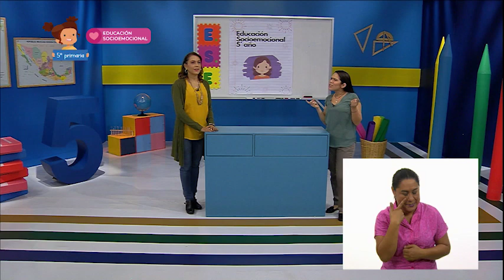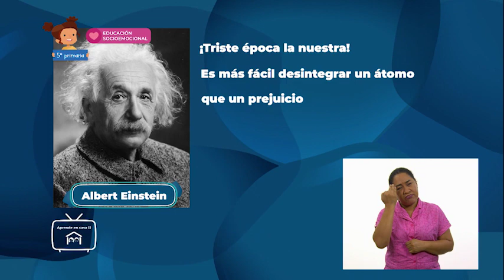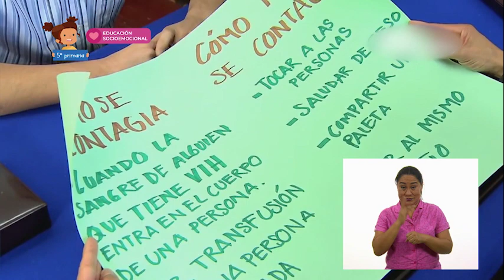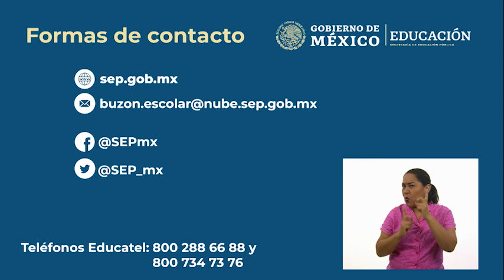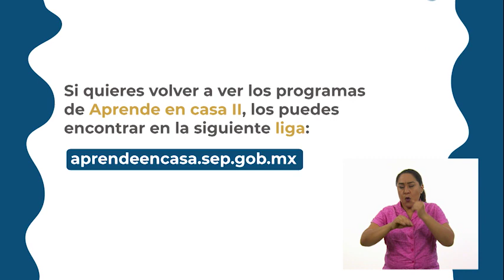AprendeEnCasa II | 5º Primaria | E. s. | Rompiendo estereotipos y prejuicios | 06 de noviembre 2020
En esta clase de EducaciónSocioemocional aprenderán las causas y consecuencias de los estereotipos y prejuicios asociados a la diversidad humana y sociocultural.